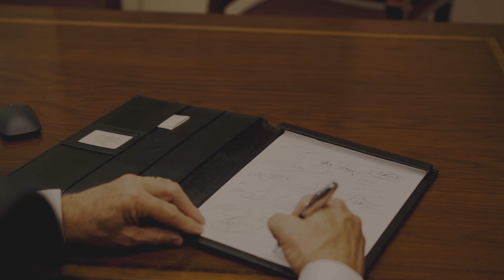Leonard W Stitz B Roll